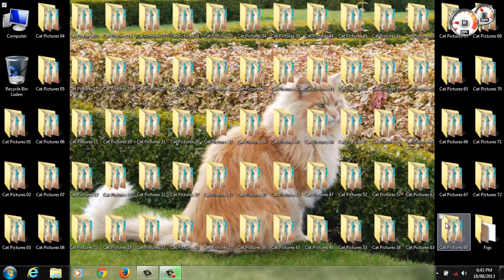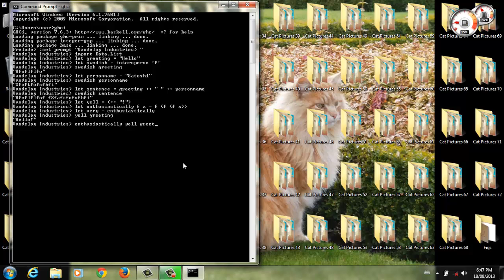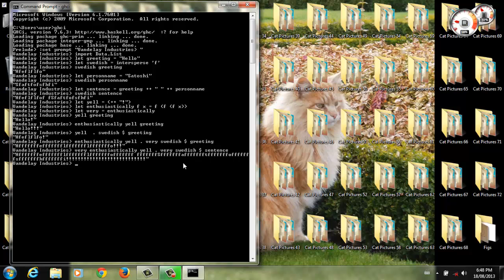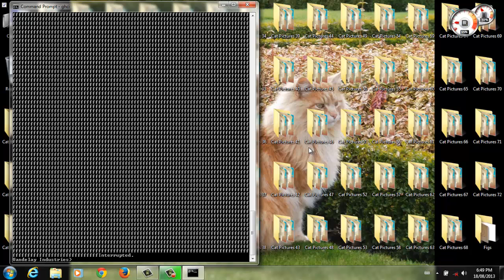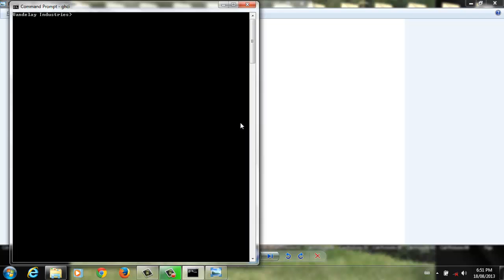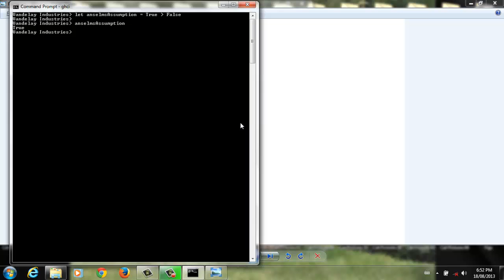Programming - Why Haskell is Great - 10 minutes